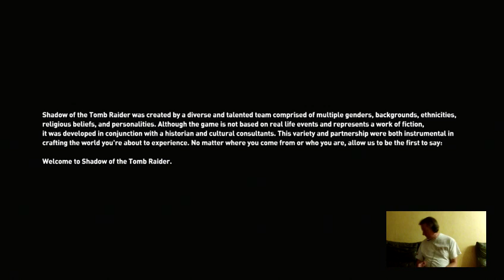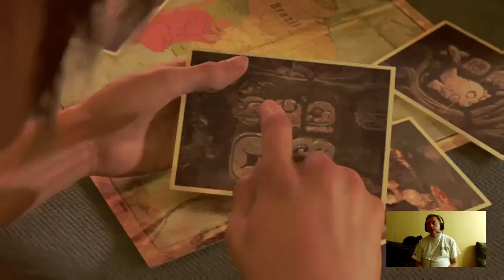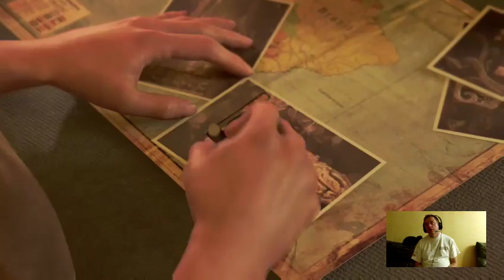1st play Shadow of the Tomb Raider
Its the third of the relaunched Tomb Raider.